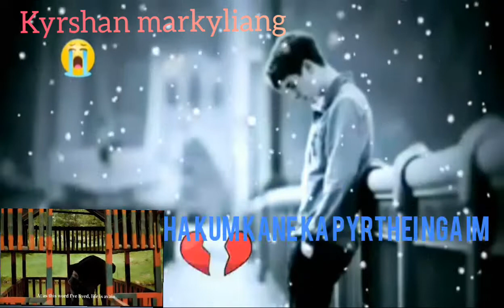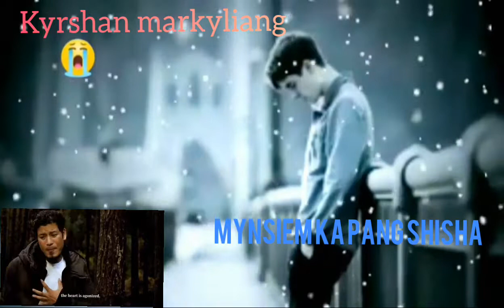Khasi short status🤩//Ram suchiang,Haba phim ieid😭😭